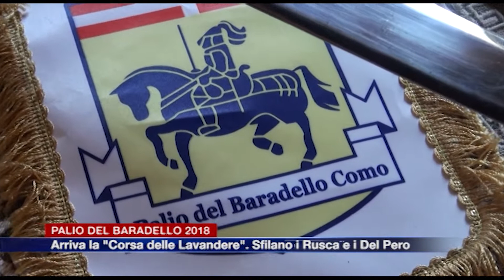Etg - Palio del Baradello 2018, tra le novità la “Corsa delle Lavandere”